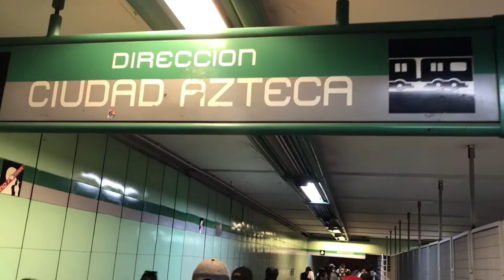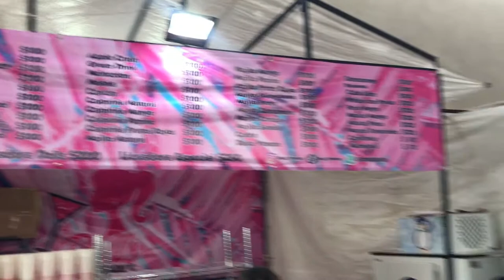Un día en Tepito y las Dolls - Luis Aleman